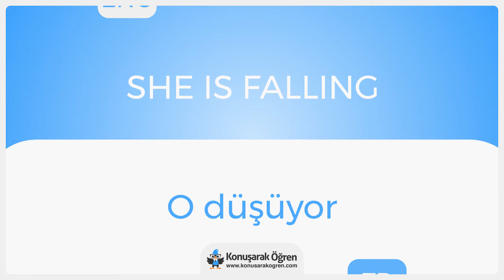She is falling Nedir? She is falling İngilizce Türkçe Anlamı Ne Demek? Nasıl Okunur? Çeviri Sözlük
She is falling Türkçe anlamının ne olduğunu öğrenin. She is falling nedir öğrenin. She is falling İngilizce cümle içerisinde kullanın ve İngilizce olarak okunuşunu öğrenin. She is falling videosu ile online çevirisini izleyin.

She is falling hakkında daha fazla bilgi almak, örnek cümle içerisinde kullanımını görmek için: